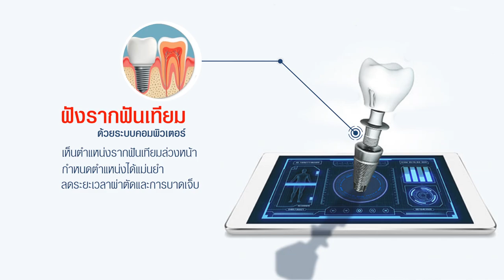ทำรากฟันเทียมแบบไม่เจ็บ l โรงพยาบาล เวชธานี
ทพญ.สุกลรัตน์ วัฒนาภิรมย์    ทันตแพทย์รากฟันเทียม

รักษารากฟันแบบไม่เจ็บ พบคำตอบได้ในวีดีโอคลิปนี้ค่ะ

ศูนย์ทันตกรรมเดนทัลลิสและศูนย์รากฟันเทียม โรงพยาบาลเวชธานี
โทร. 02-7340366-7 , 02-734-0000 ต่อ 3000, 3004